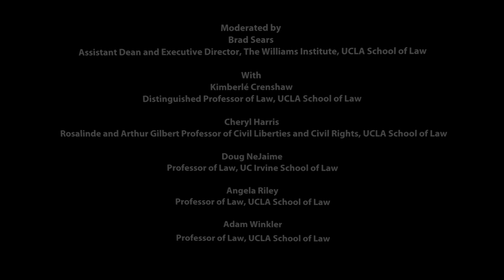The Allan C. Lebow Supreme Court Review - Equality Under The Roberts Court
UCLA School of Law's 2013 annual review of the Supreme Court's most recent term and its implications for lawyers, academics and citizens was held on August 27, 2013. Cases included Fisher, Shelby, Windsor, Perry, and Baby Veronica. The event featured UCLA law professors, a UCI law professor and moderator Brad Sears of UCLA Law's Williams Institute.